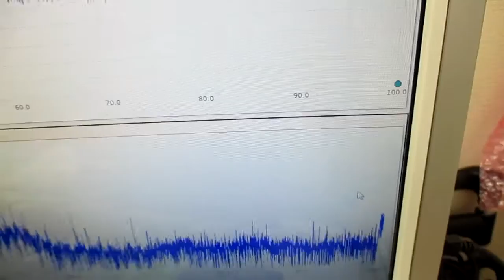超音波と表面弾性波 ultrasonic-labo